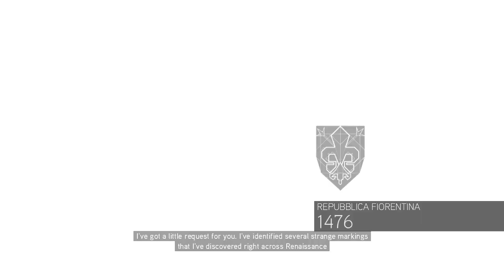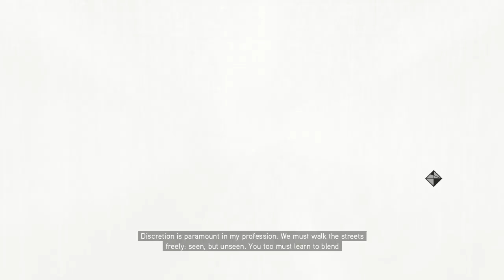Let's Play Assassin's Creed 2 - 04 (No Good Very Bad Day)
Yes, I know it's Renaissance not Victorian.  Yes, I know it's Alfred, not Albert.  Yes, I know it's Ezio, not Altair.  But then what else would you guys have to comment on?  Nothing else really happens this episooooooooooh wait.  Hmm.